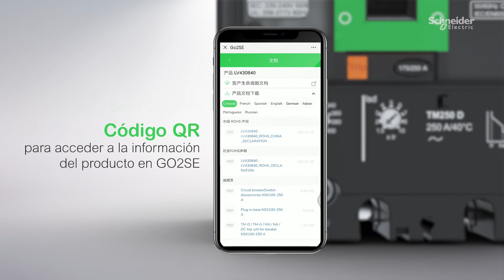Nueva generación de interruptores ComPacT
Conoce la nueva e innovadora generación de interruptores automáticos de caja moldeada de la familia ComPacT, rediseñados para mejorar la eficiencia y la conectividad de tus procesos.